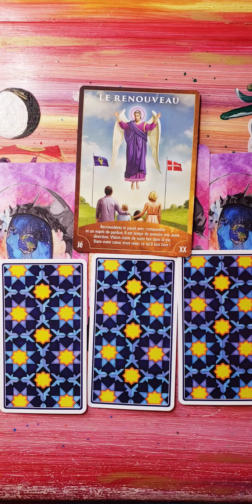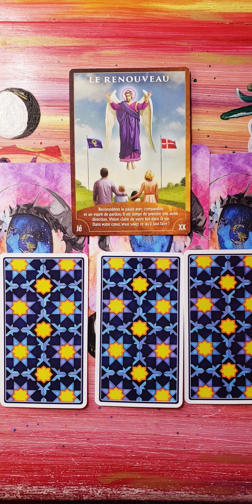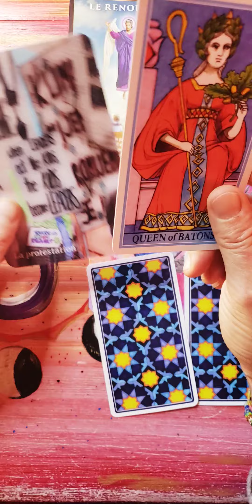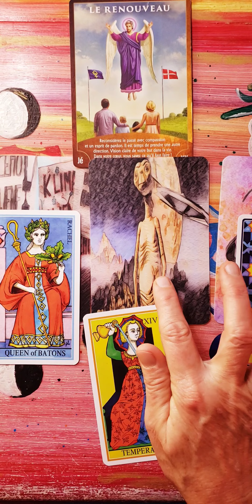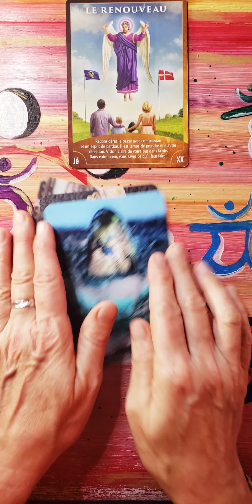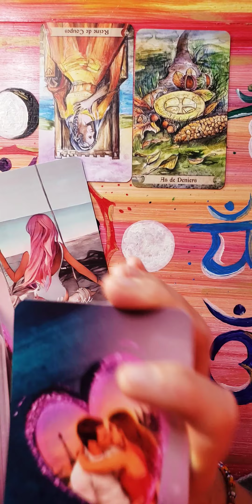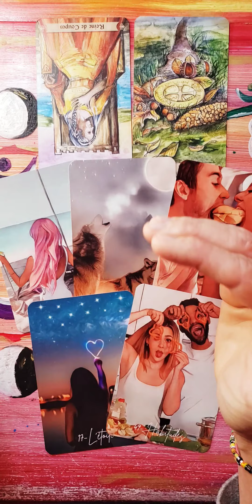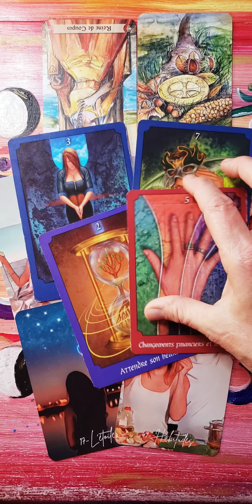SCORPION ♏ 1er semestre 2024 voyance taroscope sentimental ❤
tirages quotidiens sur INSTAGRAM FACEBOOK TIKTOK
sophietsescartes